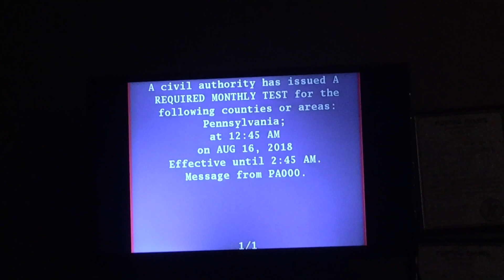EAS #230 Required Monthly Test For Pennsylvania August 2018